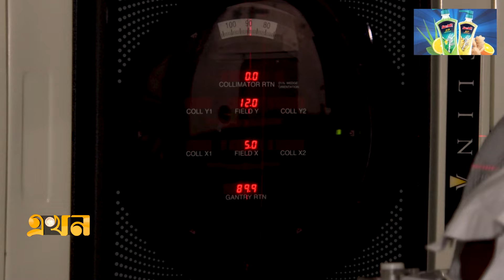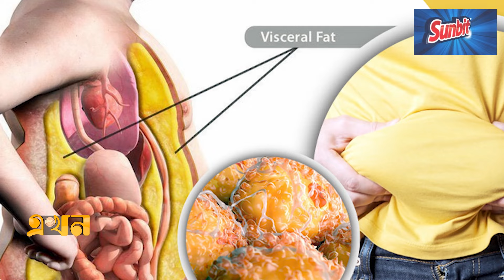সঠিক খাদ্যাভ্যাস ও শরীরচর্চায় কমবে ক্যান্সার | Cancer Day | Cancer Treatment | Ekhon TV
Our Office Address:
EKHON TV
City Park Lane
19, Hatkhola Road, Wari
Dhaka-1203
Bangladesh